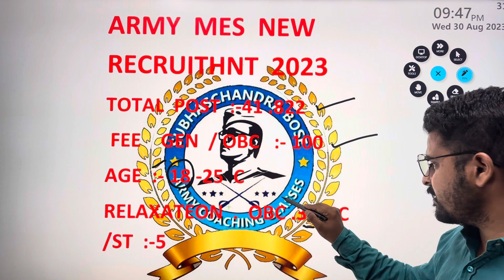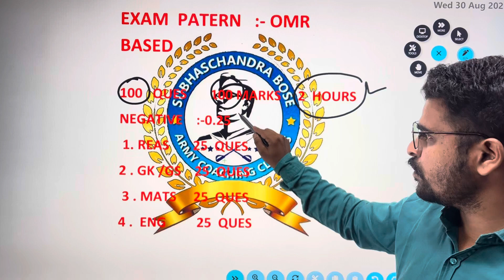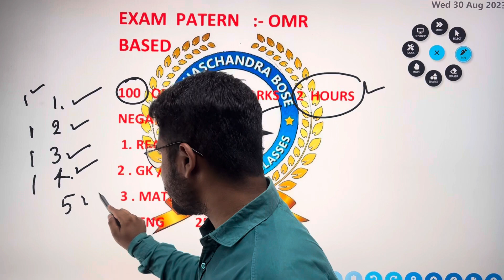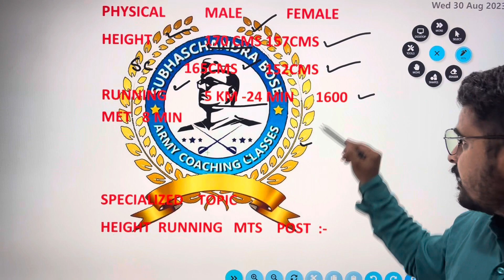INDIAN ARMY MES 2023 UPDATE IN KANNADA#mesarmy